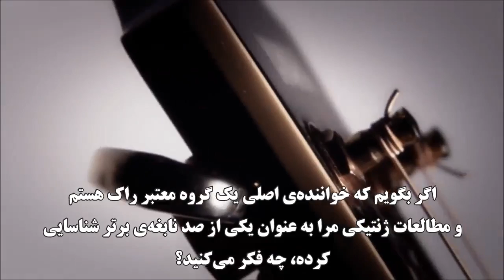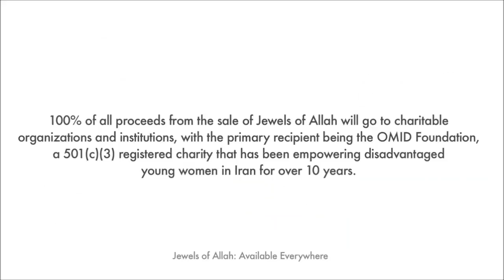The Untold Story of Women in Iran - by Nina Ansary.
JEWELS OF ALLAH:The Untold Story of Women in Iran - by Nina Ansary.